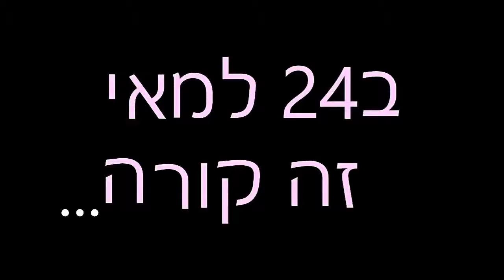Al Tikra li Zahal